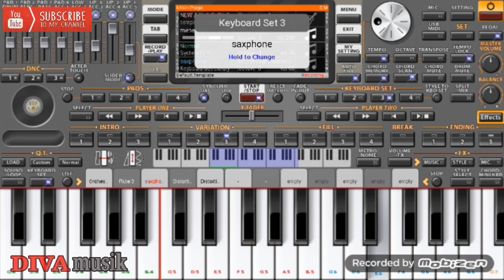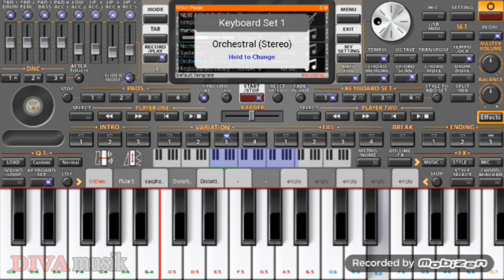Manual tak pernah ORG 2020 DIVA musik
Video edit kinemaster no watermark, mendukung layer, lapisan video, tanpa root hp.
Set manual org 2020 tak pernah.
Walaupun msh amburadul, tp gpp yg penting belajar belajar dan belajar.
Kita akan sama2 belajar apa saja yg kita blm bisa.